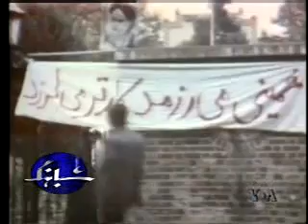مصاحبه قدیمی و ناراحت کننده و بسیار شنیدنی با فرانس بختیار